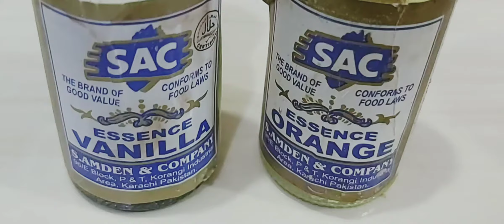Sooper soft and spongy orange cake healthy no oven recipe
Musician: @iksonofficial